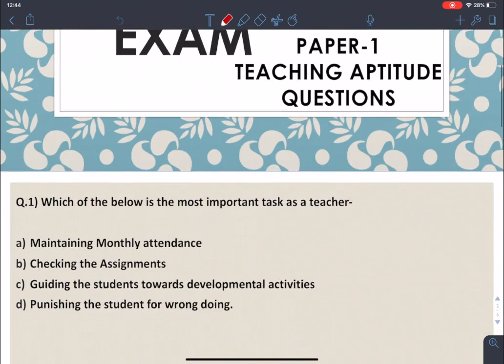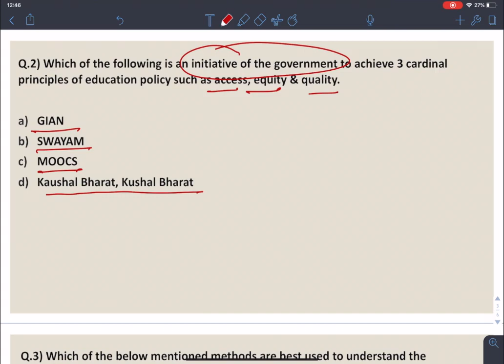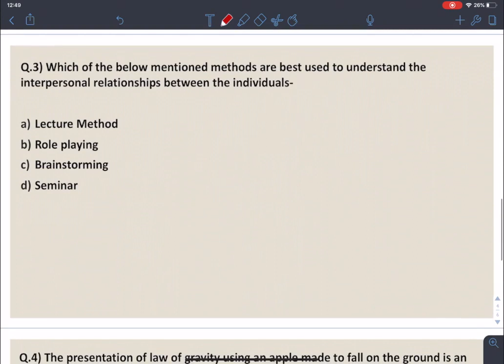UGC NET Paper 1 | Dec 2019 | Teaching Aptitude | Important Practice Questions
In this video, a very important topic for UGC NET Paper 1 Teaching Aptitude has been covered. Some of the important topics such as qualities of a good teacher, the qualities of a good student, etc. have been covered.

OUR COURSES:⠀